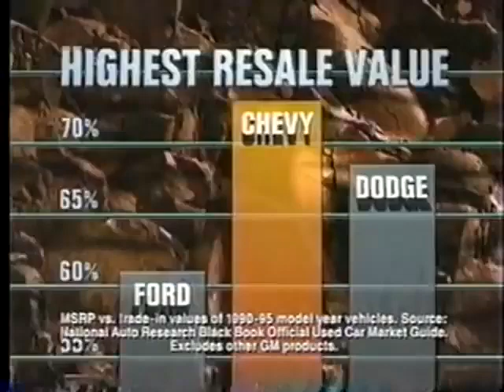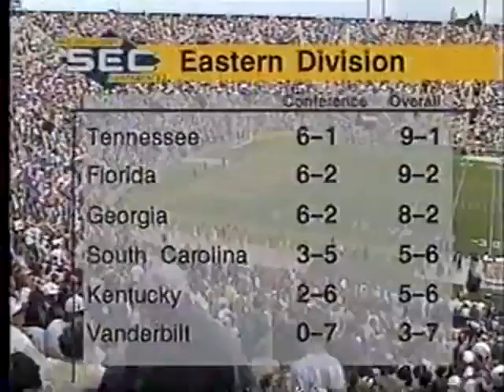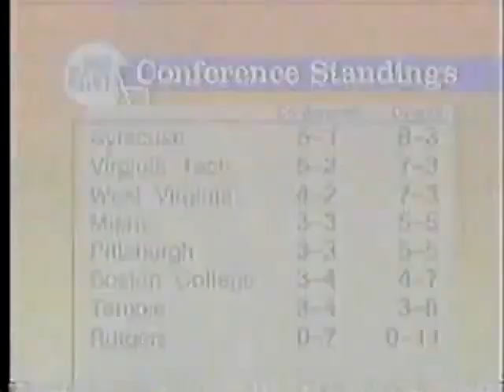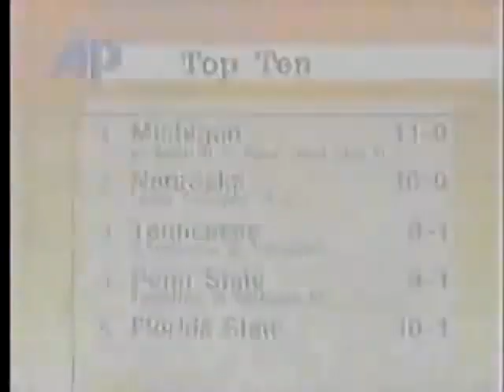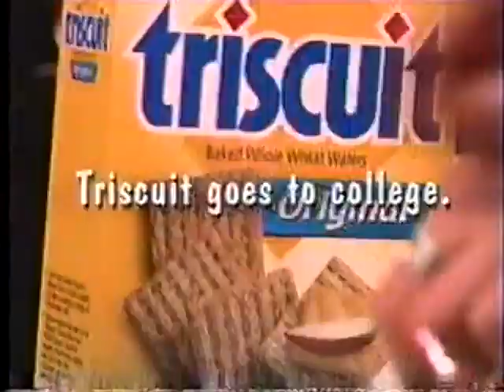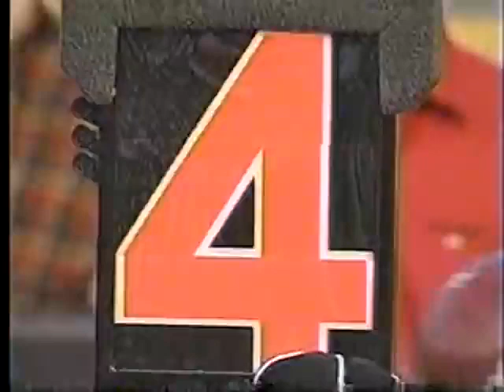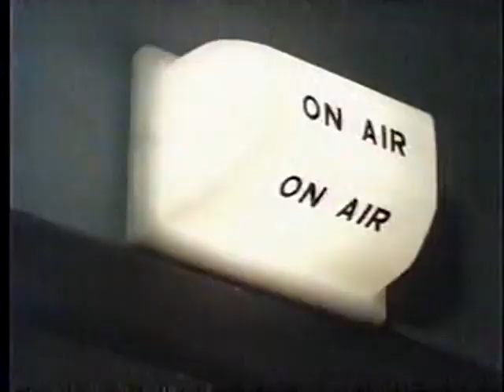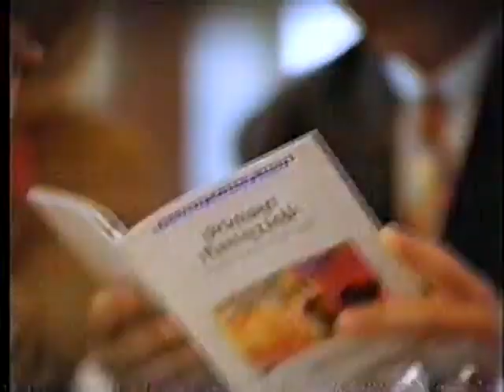1997 - Arkansas vs #17 LSU